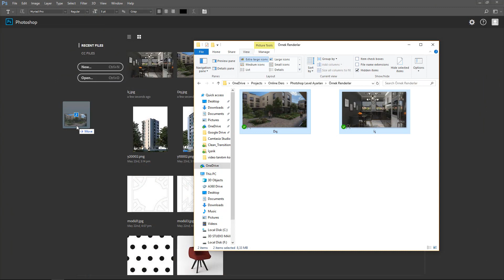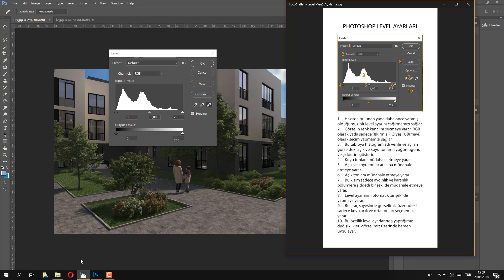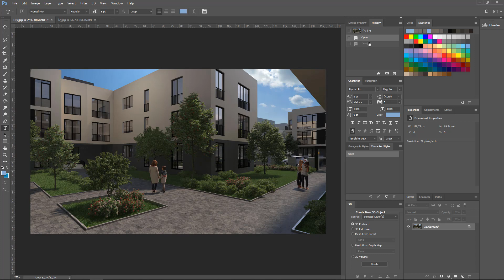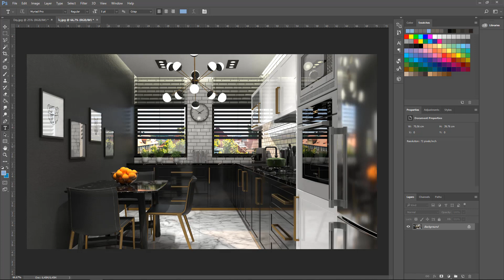3D Max Render Sonrası Photoshop ile Level Ayarları Basitçe Nasıl Yapılmalıdır? [Post Prodüksiyon]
Render sonrası photoshop dersinde sizlere iç veya dış mekanlarda aldığımız tüm renderlardan sonra çıkan görselin daha net ve güzel gözükmesi için photoshop programında Level ayarlarının nasıl yapılması gerektiğini anlatıyorum.

Öncelikle photshop programını açıp aldığımız renderı programa çağırıyoruz.

Ardından CTLR+L tuşu ile yada üst menüden Image sekmesinde yer alan Adjustment altındaki Level ayarlarına ulaşabilirsiniz.

Level menüsündeki seçeneklerin özellikleri nelerdir?
En üstteki preset kısmı hazırda bulunan yada daha önce yapmış olduğumuz bir level ayarını çağırmamızı sağlar.
Channel kısmı ise görselin renk kanalını seçmeye yarar. RGB olarak yada sadece R(kırmızı), G(yeşil), B(mavi) olarak seçim yapmamızı sağlar.
Ortada yer alan Input Levels kutusundaki tabloya histogram adı verilir ve açılan görseldeki açık ve koyu tonların yoğunluğunu ve şiddetini gösterir.
Intput levels'daki soldaki kulakçık koyu tonlara müdahale etmeye yarar. Ortadaki kulakçık açık ve koyu tonlar arasına müdahale etmeye yarar. Sağ taraftaki kulakçık ise açık tonlara müdahale etmeye yarar.
En altta bulunan Output Levels ise aydınlık ve karanlık bölümlere şiddetli bir şekilde müdahale etmeye yarar.
Sağ üsteki Auto butonu level ayarlarını otomatik bir şekilde yapmaya yarar.
Options altında yer alan ışık tonu damlacıkları  görselimiz üzerindeki sadece koyu,açık ve orta tonları seçmemize yarar.
Preview özelliği ise level ayarlarında yaptığımız değişiklikleri görselimiz üzerinde hemenuygulayar.